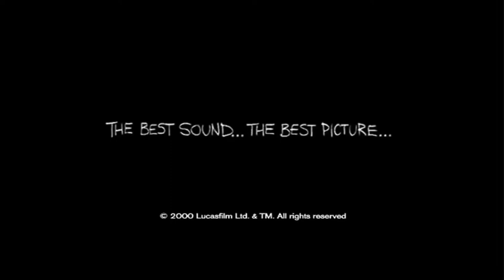THX Moo Can / Big Idea (2002 - 2006) (60fps)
This is for PixarFan 8695, Cmanflip, and FarinaArtist

From all Veggietales Movies except Distributiors 20th Century Fox (Now 20th Century Studios), Fox Searchlight Pictures (Now Searchlight Pictures), Columbia Pictures, Tristar Pictures, Warner Bros. Pictures, Disney, Pixar and many more

Veggietales Animation: Coming Soon!